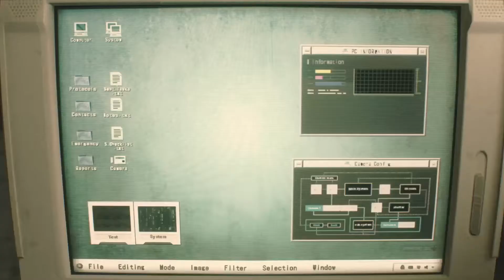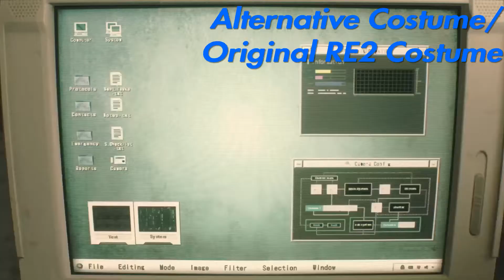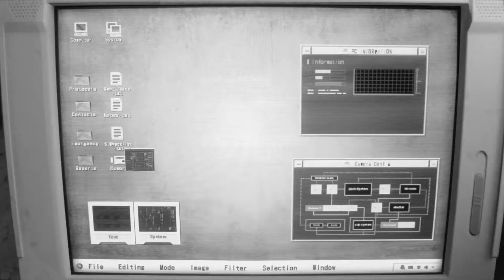RESIDENT EVIL 2 REmake: Leon A - Elliot Cutscenes With All Alternate Costumes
Just the cutscenes with Elliot with all Leons alternate costumes. Only doing these once in a while unless people want it and then I'll do it quicker. I doubt it tho lol Hope you guys enjoy!!